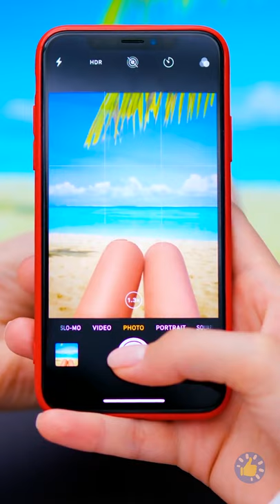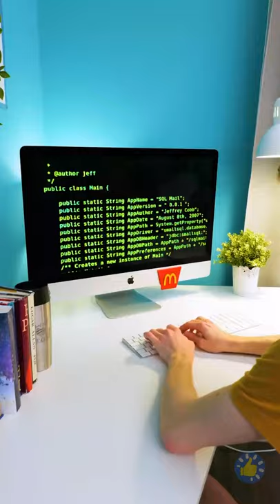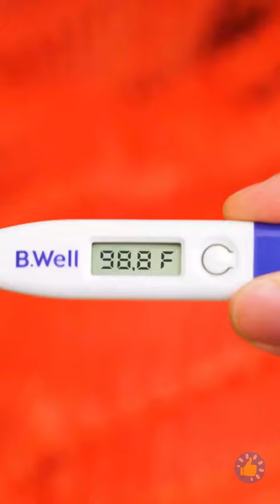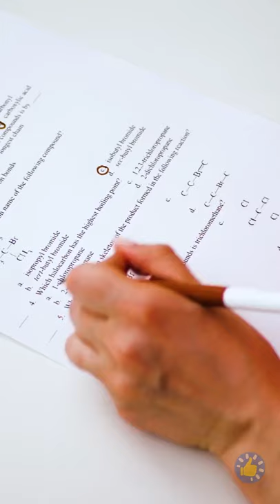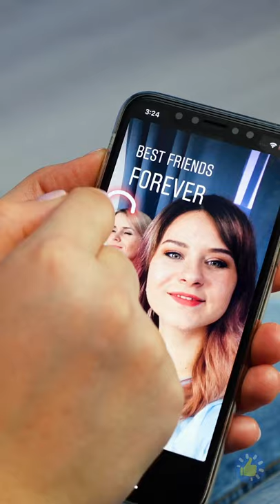НЕЛОВКИЕ МОМЕНТЫ, КОТОРЫЕ ПОКАЖУТСЯ ВАМ ЗНАКОМЫМИ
Таймкоды:

00:01 Самые раздражающие женские проблемы
03:11 Летние моменты
07:32 Я и родители
10:11 Все о бабушках
11:00 Почему у лучшей подруги все получается лучше, чем у меня?!